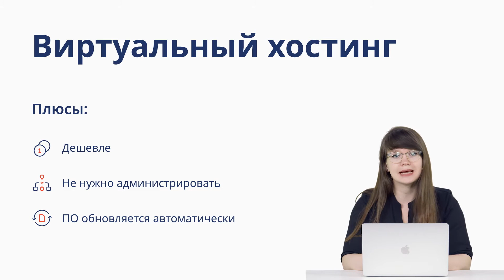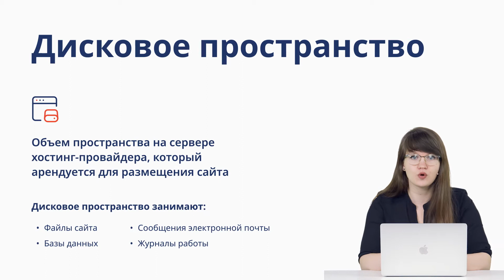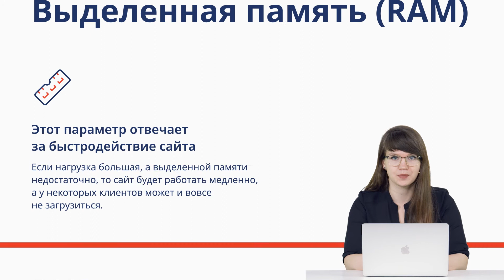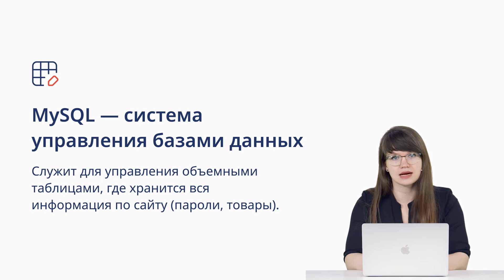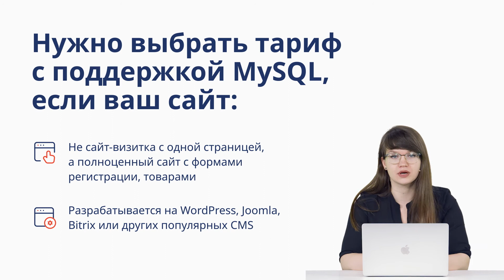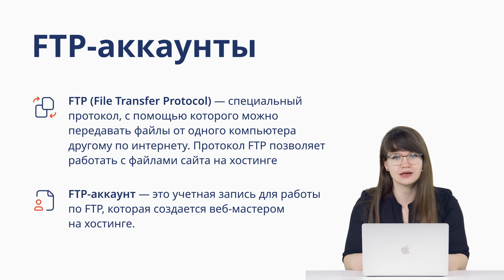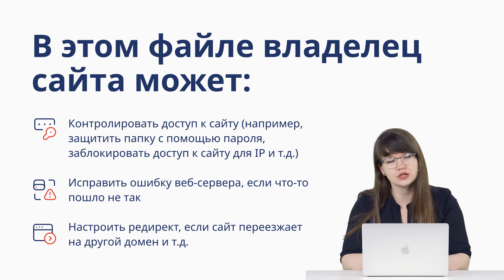Параметры виртуального хостинга. Работоспособность и доступность сайта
Рассказываем, какие параметры есть у виртуального хостинга, как понимать их назначения и на что обращать внимание при выборе подходящего тарифа.

00:00 Зачем нужен хостинг
00:28 В каких случаях нужен именно виртуальный хостинг
00:49 Преимущества и недостатки виртуального хостинга
01:35 Дисковое пространство
02:10 Как понять, сколько нужно дискового пространства для сайта
02:25 Количество доменов и сайтов
02:59 Количество синонимов для сайта, и зачем они нужны
03:18 Выделенная память (RAM)
04:00 Что такое PHP?
04:17 Число процессов и процессорное время
05:12 Параметр Inode
05:28 MySQL: что это такое, как работает, и зачем нужен
06:30 phpMyAdmin для работы с MySQL
06:43 FTP и FTP-аккаунты
07:33 Зачем нужен .htaccess
08:18 SSH
08:39 Параметр Crone